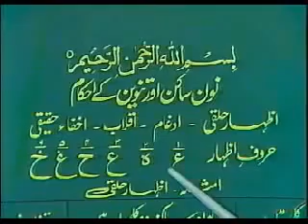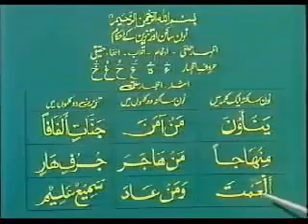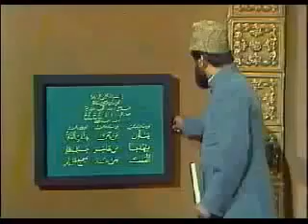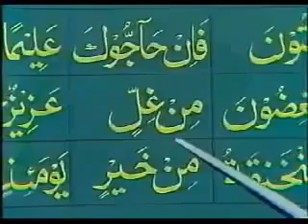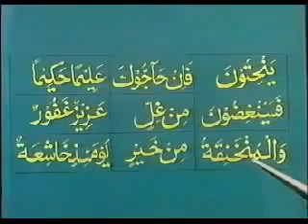Qari Khushi Mohammad Learn To Read Quran Urdu Lesson 12